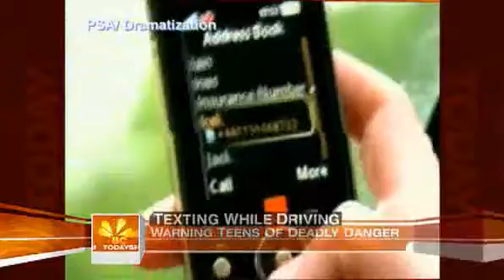msnbc.com Graphic PSA sparks controversy.flv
WARNING!!! DO NOT WATCH WITH A WEAK STOMACH!!. Please do not let this happen to you! TEXTING WHILE DRIVING...VERY BAD IDEA!!